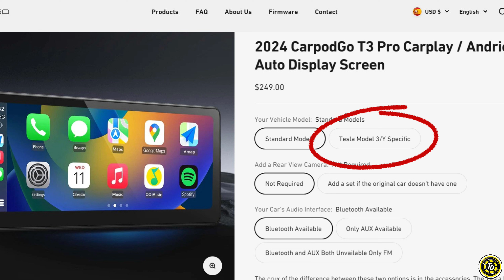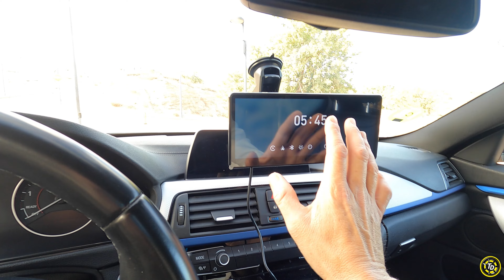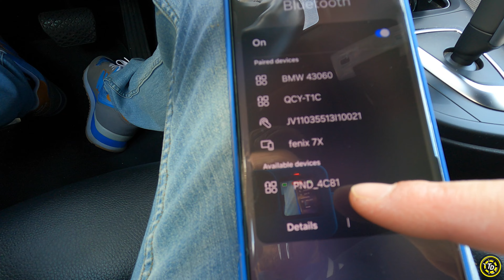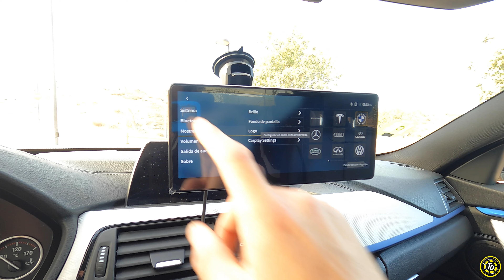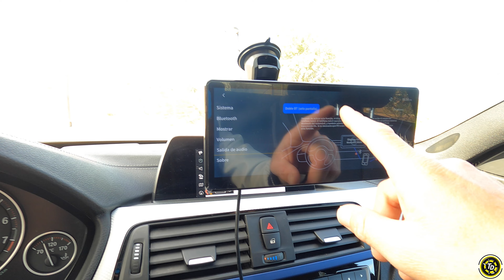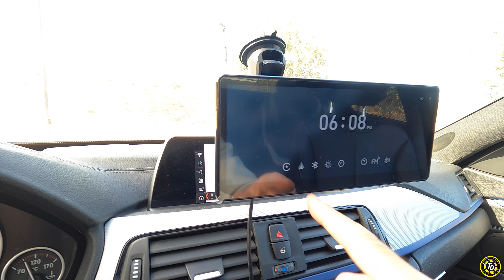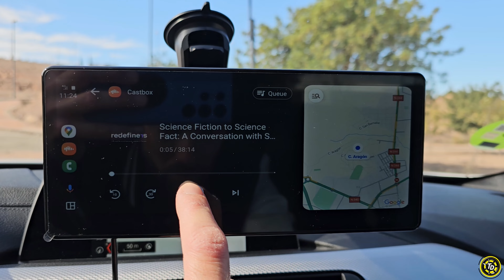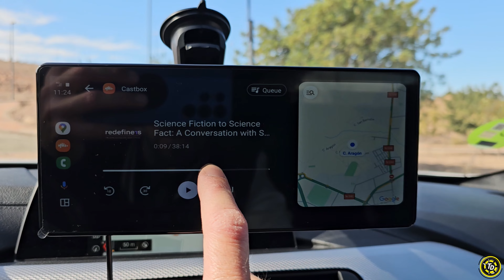Esta es la MEJOR pantalla portátil del año con Android Auto/ Carplay inalámbricos/ TOP DRIVERS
Con la nueva pantalla multimedia de CarpodGo podrás tener Android Auto + Carplay en tu coche de forma inalámbrica y sin instalación alguna con esta pantalla de 8,9" y diseño ultra slim.

0:00 introducción
1:48 precio
2:07 unboxing
5:35 instalación
7:10 opciones de la pantalla
9:31 menú android auto